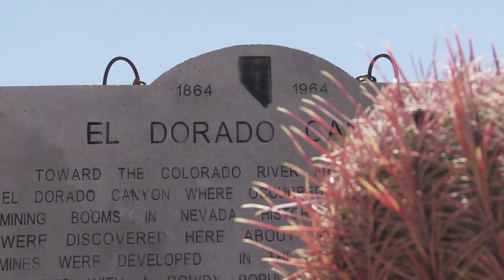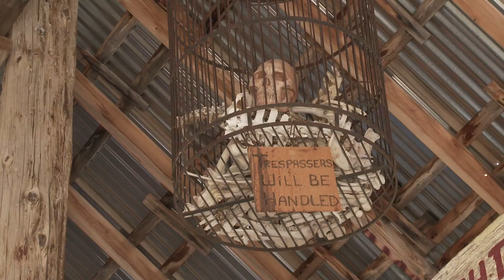So much to see and do in Las Vegas | WestJet Vacations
Vegas! Glitz and glamour, yes – but there’s so much more. Join us as we go beyond the Strip and back, to explore the other side(s) of Las Vegas. You’ll find lots of ways a Vegas vacation can exceed your expectations.

Maverick Helicopter Tours will show you a view of the world that’s truly exhilarating. From the air, you can see how impressive the Strip really is. Breathtaking desert panoramas and a spectacular fly-over of the Hoover Dam make this the best helicopter tour by a, uh, dam site. Pink Jeep Tours will get you up close and personal with the desert, as you travel to El Dorado Canyon and Techatticup mine in one of their luxury off-road jeeps. When you get back to the city, make a zipline or a zoomline part of your Fremont Street Experience, where the restaurants, nightly light shows and other attractions are family friendly, and most of all fun.